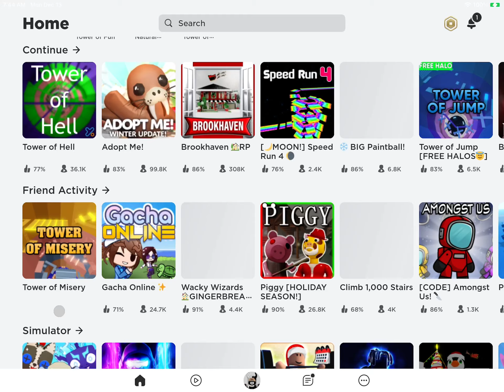HATCHING MY DIAMOND EGG!